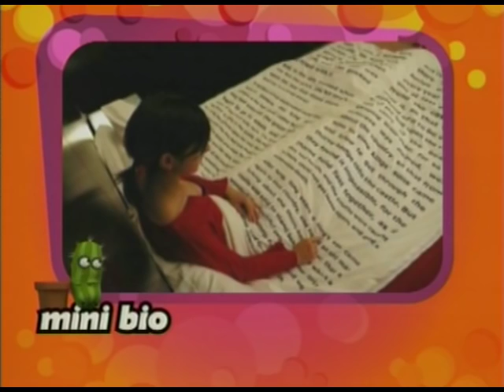LUCÍA TOPOLANSKY EN PONETE CÓMODO (ENTREVISTA COMPLETA)